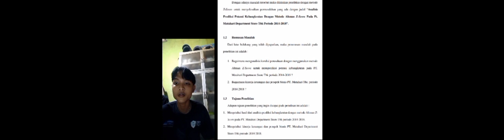"PT MATAHARI DEPARTMENT STORE"